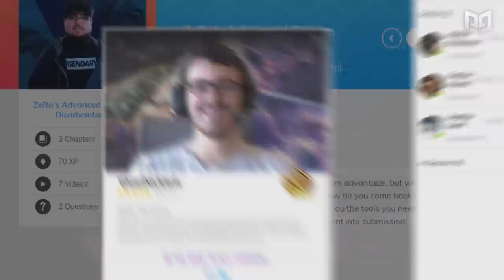WHY DOES EVERYONE HATE PAC-MAN!?